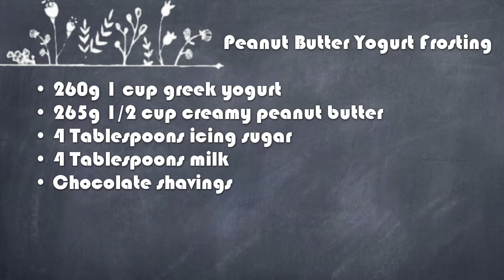YOGURT FROSTING PEANUT BUTTER DONUTS - Recipe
It's hard not to love the creaminess and smoothness of peanut butter. But sometimes a lot of recipes tend to make it a little overwhelming - considering it's a very heavy flavour. It made me wonder if I could make a very light version dessert both in texture and flavour so that it would be a little less overdone, but nonetheless delicious. So for this recipe I decided to do a peanut butter flavoured super fluffy cake donut, topped with a recipe filling I used a long time ago unseen on this channel yet - a greek yogurt based peanut butter filling. The acidity cuts out the denseness of the peanut butter and balances the cake out a bit more.

The yogurt flavour comes through quite well so if you are not a fan of greek yogurt or the tanginess you may opt for a different topping :) I would maybe add a bit of honey or vanilla to amp the complexity of the frosting a little or just used greek yogurt that has a flavour to begin with :)

Try it out and I would love to know what you think about this one! What would you have done differently?